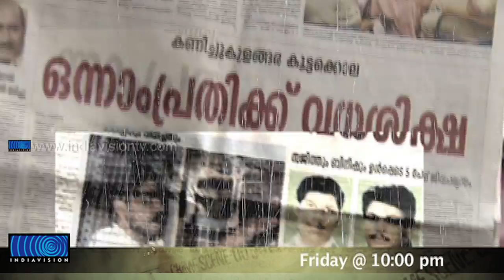Black and white Kanichukulangara promo 09-11-2012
ഒരു ആക്ഷന്‍ സിനിമയെ വെല്ലുന്ന മൂന്നു കൊലപാതകങ്ങള്‍. ആദ്യം അപകടമെന്നും പിന്നീട് കൊലപാതകമെന്നും തെളിഞ്ഞ കാണിച്ചു കുളങ്ങര. കാണുക ബ്ലാക്ക് ആന്റ് വൈറ്റ്, വെള്ളി രാത്രി 10ന്